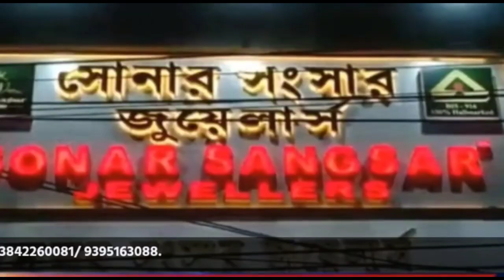পশ্চিম কাটিগড়ার ১৬টি অবৈধ কয়লা ডিপো'র পরীক্ষায় নামলো জিওলজি অ্যান্ড মাইনিং বিভাগ! রহস্য